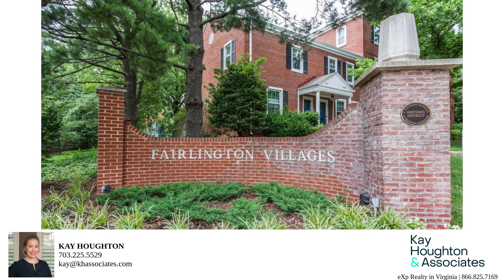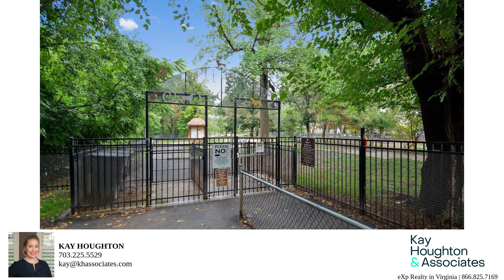3046 S Buchanan Street # C2 – Property Tour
Gorgeous two-bedroom home in Fairlington Villages! This home features an open living space with gleaming hardwood floors, soaring ceilings, a loft with a huge walk-in attic, & a private balcony! The kitchen is accented with stainless steel appliances & granite countertops. The primary bedroom easily fits a king and has two closets. Perfect Fairlington location near the shops/dining at Shirlington Village- you don't want to miss this one! Community amenities include 6 pools, tennis courts, tot lots, walking trails, & MORE!

Bedrooms: 2
Bathrooms: 1
Square Feet: 1256
Price: 2,500.00
MLS ID: VAAR2043374